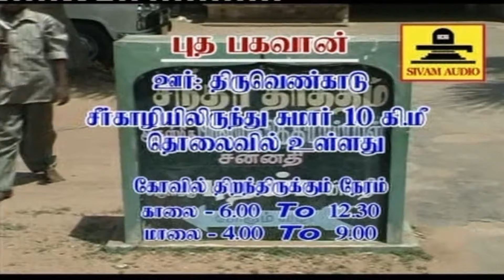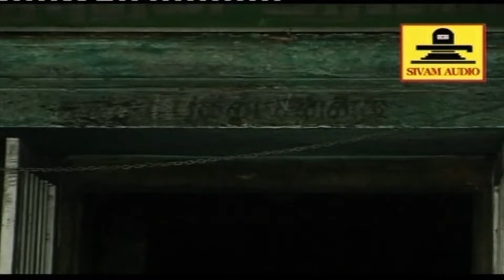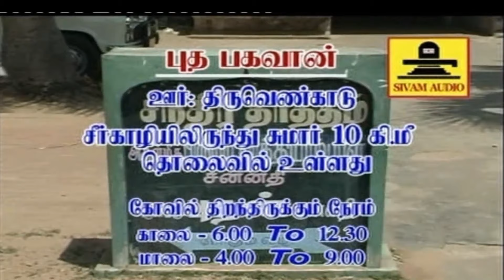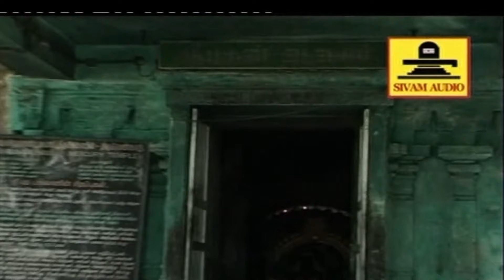அறிவும் ஞானமும் அள்ளித் தருபவனே ஆனந்தமயமானவனே இசைஞானம் தருபவனே போற்றி போற்றி - சிவம் ஆடியோஸ்